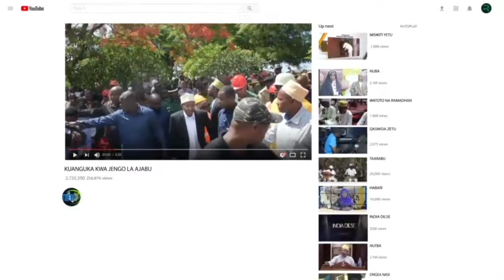MAKAMU APIGA MPIRA GOLIII !! IMOOO SIO SIASA TU HATA MPIRA HUMU NDO MWAO HAO AZIZIKI WATUWACHE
Makamu wa Pili wa Rais wa Zanzibar Mhe.Hemed Suleiman Abdulla amesema kufanyika kwa mishezo ya Majeshi  (BAMMATA) hapa nchini ni hatua muhimu ambayo itasaidia kunyanyua viwango vya michezo na kulirudishia Taifa  umaarufu katika anga za dunia kama iliyokuha hapo awali.

Ameyasema hayo wakati wa ufunguzi wa michezo ya Majeshi Tanzania (BAMMATA) uliofanyika katika Uwanja wa Jamhuri Mkoani Morogoro.

Amesema Michezo inajenga Afya ya akili, mwili na nidhamu hivyo jamii inapaswa kuitumia michezo kama nyenzo ya kupambana na uhalifu na matumizi ya madawa ya kulevya ili kuepuka kujiingiza katika vitendo viovu ikiwemo ubakaji, wizi na ujambazi na udhalilishaji.

Makamu wa Pili wa Rais wa Zanzibar amE=efahamisha kuwa kuwepo kwa  michezo ya BAMMATA inatekeleza Sera ya Majeshi na ile ya  Taifa inayoweka mkazo katika suala zima la kuimarisha Afya, kuongeza wigo wa ajira pamoja na kuimarisha maelewano na mshikamano miongoni mwetu.

Mhe. Hemed ametoa rai kwa Wakuu wa vyombo vya Ulinzi na Usalama kuendelea kuimarisha timu za majeshi kwa kuangalia uwezekano wa kuandikisha wanamichezo raia wenye vipaji vya michezo mbali mbali ili kuendeleza michezo nchini pamoja na kulinyanyua Taifa kupitia michezo.

Sambamba na hayo Makamu wa Pili wa Rais wa Zanzibar amewataka washiriki na wanamichezo kuitumia michezo hio kama kipimo cha weledi, kujenga urafik,  nidhamu  na mahusiano mema baina yao ili kuongeza nguvu za utendaji katika utekelezaji wa majukumu yao.

Akizungumza kwa niaba ya Mkuu wa Majeshi ya Ulinzi na Usalama  Mnadhimu wa JWTZ SALIM HAJI OTHMAN amesema dhamira ya kuwepo kwa michezo ya BAMMATA ni kukuza na kuendeleza Sekta ya michezo nchini kupitia Majeshi ili kurejesha heshima ya mishezo katika Vikosi vya Ulinzi na Usalama na kuwa  chuo bora cha kuendeleza michezo nchini.

Mnadhumu OTHMAN amesema suala la michezo katika vyombo vya Ulinzi na usalama limepewa kipao mbele ili kujenga Afya, ushirikiano, Nidhamu na utendaji kazi mzuri kwa wanajeshi nchini.

Kwa upande wake Mwenyekiti wa Baraza la Michezo ya Majeshi BREGEDIA JENERALI SAID KHAMIS SAID amesema kupitia michezo ya BAMMATA kunaibua vipaji  ambavyo vinasaidi kukuza na kuendeleza michezo ndani ya Vikosi vya Ulinzi na Usalama vya SMT na SMZ pamoja na kuisaidia nchi kusifika ndani na nje ya nchi.

Bregdia Said amewataka wanamichezo kuyatumia mashindano hayo kama njia ya kuimarisha udugu na kuzidisha umoja na mshikamano miongoni mwao.